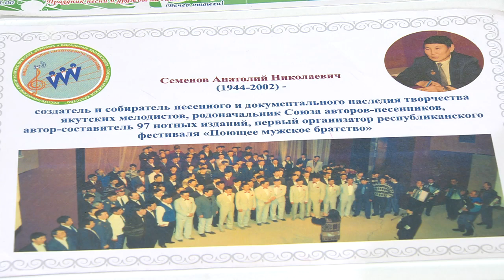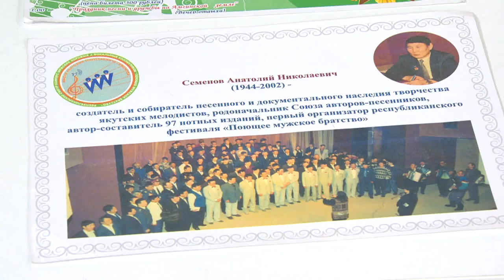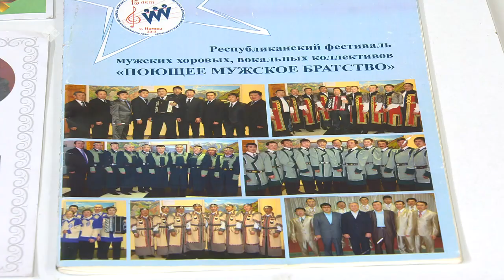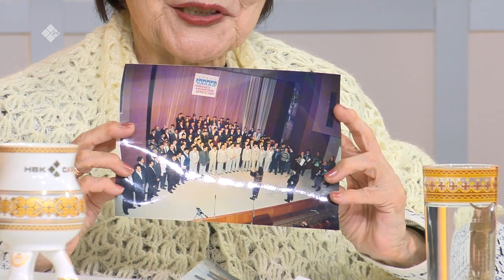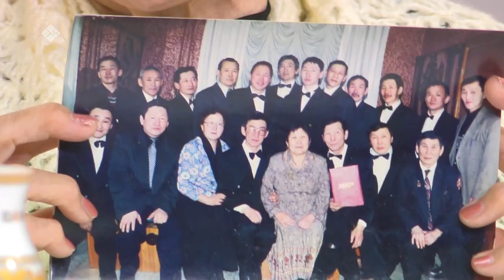«Кэрэ кэпсээн»: "Эр хоһууттар ыллыыллар" Өрөспүүбүлүкэтээ5и ырыа күрэ5ин 25 сылыгар (11.02.23)